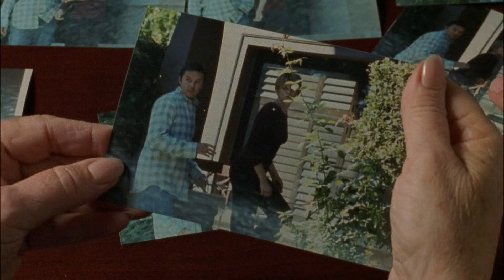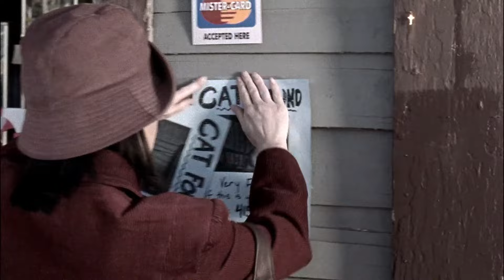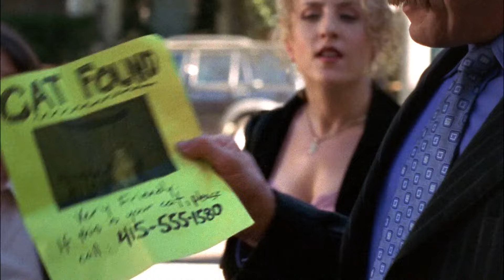Monk Solves The Case of The Kidnapped Granny!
Why would you kidnap a poor old Granny???!!!  👵

Season 2, Episode 13 "Mr. Monk and the Missing Granny": Law student Julie Parlow's grandmother is kidnapped and held for ransom. But they don't have any money, so why did the kidnappers release her? And why did they feed her pizza?